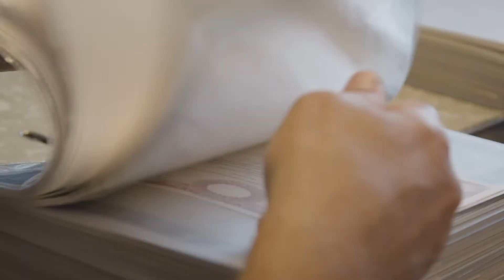Teaser | Zapomenuté akcie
Do dnešního dne vlastní téměř milion lidí v Česku akcie z kupónové privatizace, aniž by o nich věděli. Jejich odhadovaná hodnota je několik desítek miliard korun. V důsledku toho přichází o zisk z těchto “zapomentých akcií” a mnohdy i o akcie samotné. Ty postupně propadají velkým korporacím, kteří si je s péčí řádného hospodáře ochotně přivlastňují.

Jak je to možné? Jak vrátit lidem jejich miliardy? Reportér Jan Strejcovský s právníkem Davidem Svobodou se vydávají pátrat po poslední vlně kupónové privatizace. Premiéra už v úterý 18. ledna na Voxpotu!